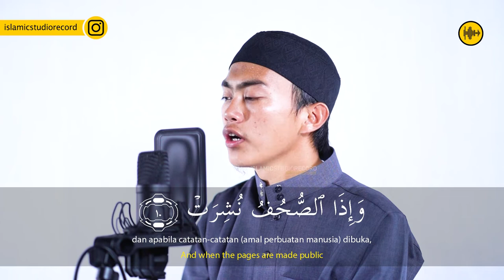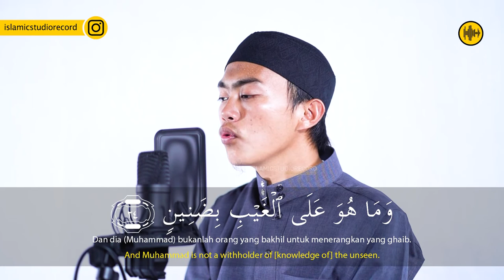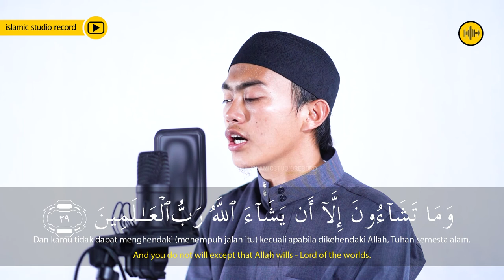SURAH AT - TAKWIR || UST. FINDRA RAMA ARDIANSYAH